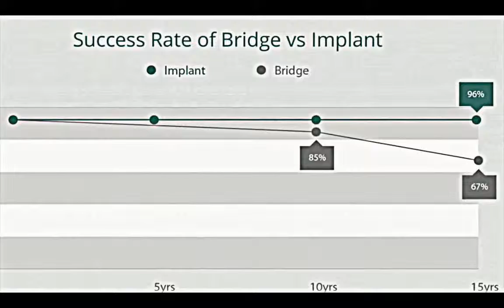dmd vs dds